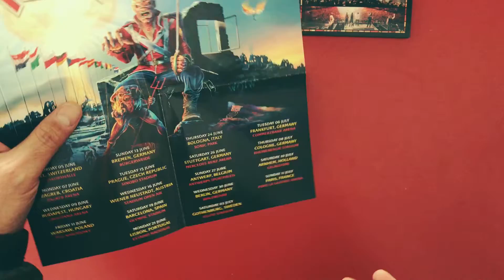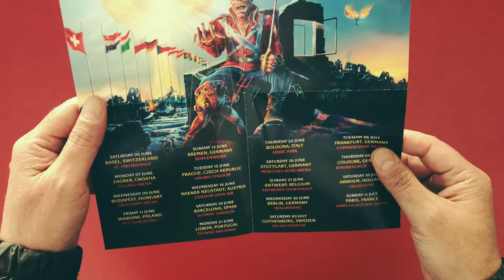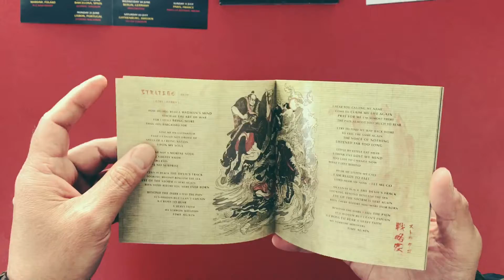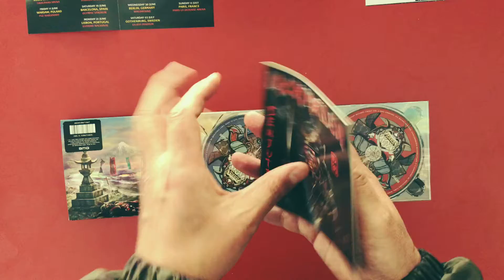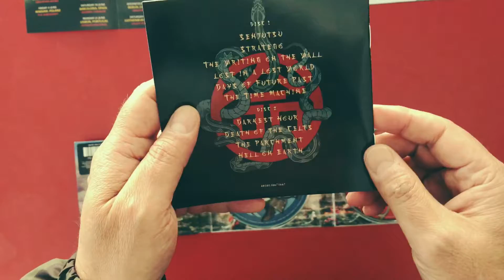Review • Senjutsu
Siguiendo con el tema de rock ahora es el turno de @ironmaiden y su último disco “Senjutsu”. Espectaculares canciones de diferentes temáticas y mas de lo que Maiden sabe hacer. Hell on Earth es mi favorita y comenten la suya o si ya tienen el album. 🤘🏽